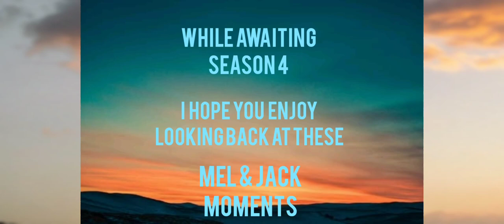Jack + Mel (Virgin River)~For the First Time~Rod Stewart (no copyright infringement intended)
A little something to help with the wait for Virgin River Season 4!

For more edits follow me on